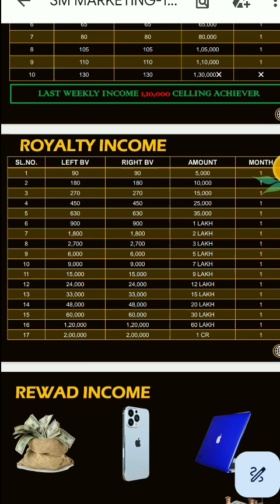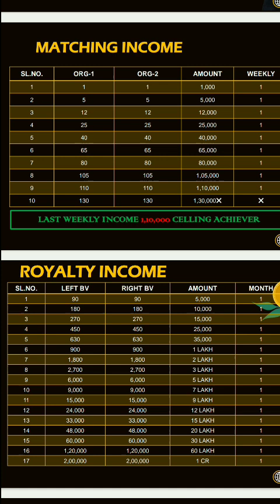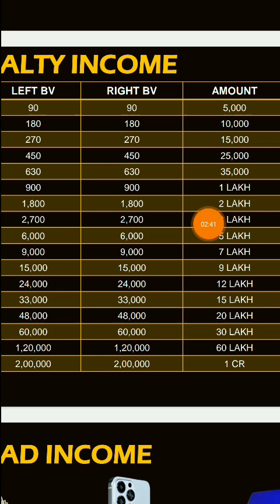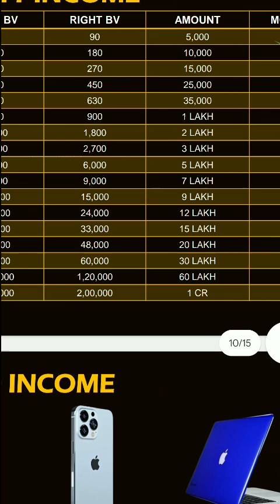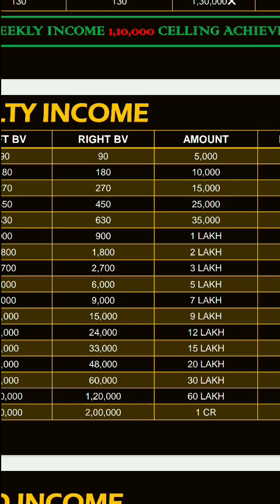Success Mission l Sm Marketing l Royalty Per Month 1 Coror Easily l Sm Marketing Ayurveda Private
SM Marketing Ayurveda Private Limited Official Telegram Group Link

Full Plan

Join Left Side

WhatsApp Group No

Share Video Sir

ABOUT CHANNAL

2021 ka new mlm plan
autopool plan

 best Cryptocurrency
top Cryptocurrenc

mlm kamal simgh
dtm income plan video
future plan
mlm
viral
brand name
business name
company name
brand name ideas
domain name ideas
finding a company name
how mlm works
how to create brand name
create a great brand name
mlm scam
anti mlm
youtube channel name ideas
mlm scams
business name availability
mlm exposed
business name generator
best mlm company in india
manojdey vlogs viral

New Helping Plan Launch
New Helping Plan Launch Today

Success Mission Plan
Success Mission  Full Plan
Success Mission Plan
Success Mission  Business Plan
SM Plan
SM Full Plan
SM business Plan